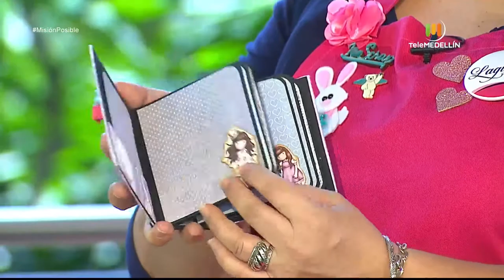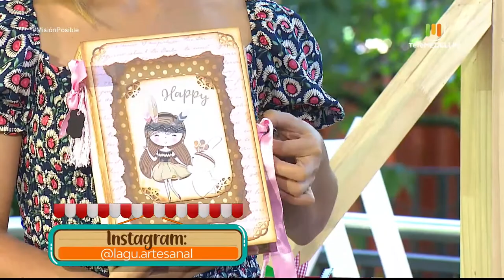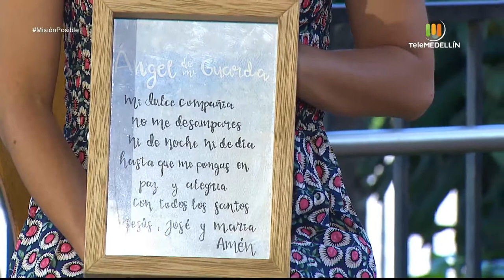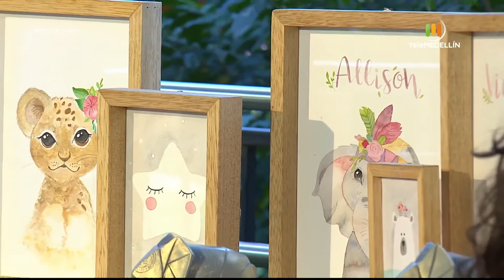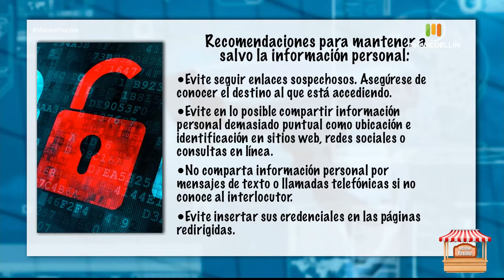Lagu artesanal, Alilú kids y Triciclo inc [Misión posible] Telemedellín